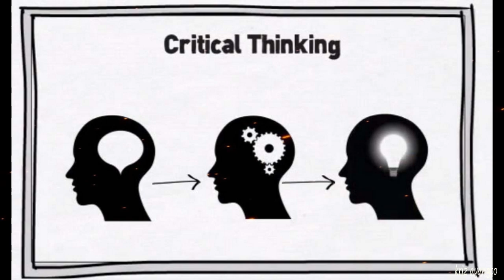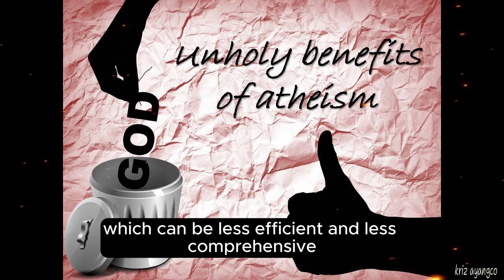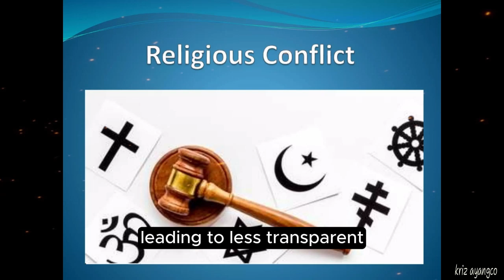Why Religious Countries Tend to be Poorer and More Violent Compared to Atheist Countries